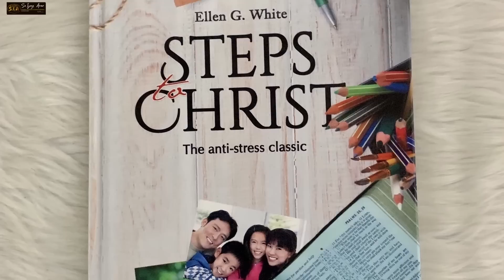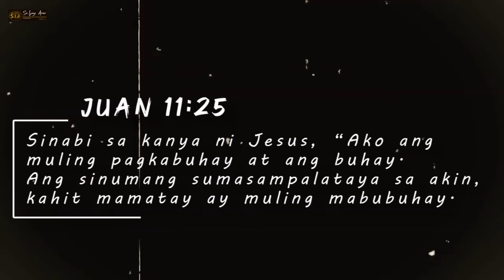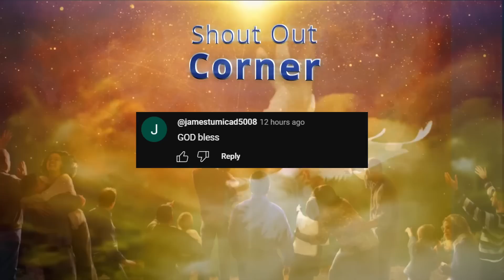SOBRANG NAGULAT ANG MGA HINDI NANINIWALANG MAY DIOS DAHIL DITO (with real video)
❤️Juan 11:25-26❤️
Sinabi sa kanya ni JESUS, “AKO ang nagbibigay-buhay at muling pagkabuhay. Ang sinumang sumasampalataya sa AKIN, kahit mamatay ay muling mabubuhay; at sinumang nabubuhay at sumasampalataya sa akin ay hindi mamamatay kailanman. Naniniwala ka ba sa sinabi ko?”